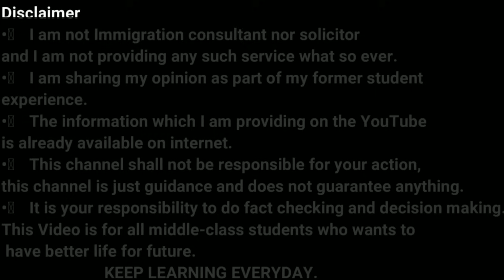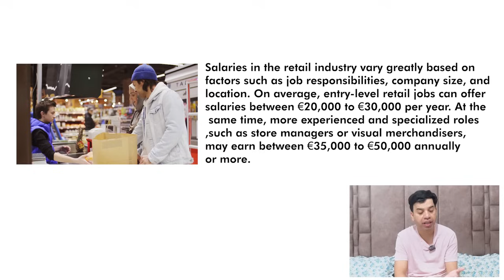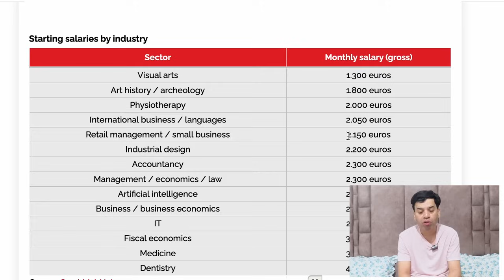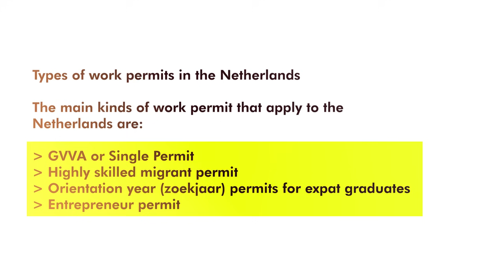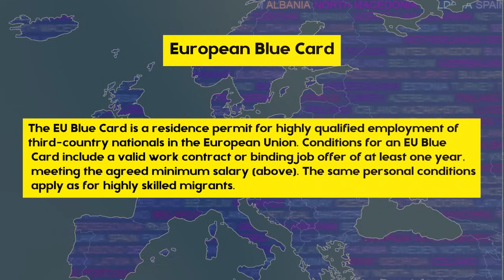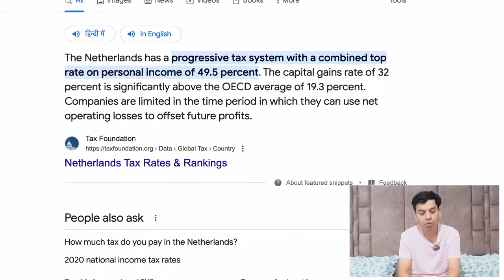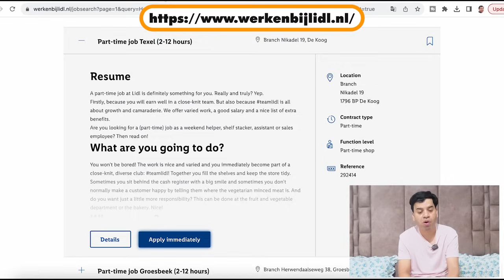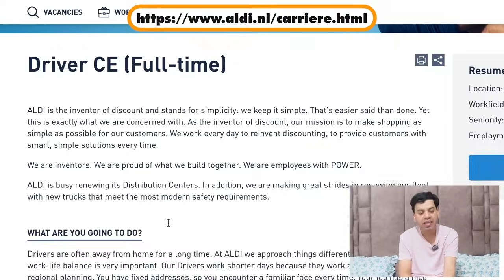Netherlands Work Visa 2023: The Easiest Way For Indians To Get It!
In this video, we will talk about Netherlands Work Visa 2023: The Easiest Way For Indians To Get It!

Netherlands Work Visa 2023 for indian | How to get Netherlands Work Visa 2023 for Indian

Netherlands Work Visa 2023 for Indian
Jobs in Netherlands for indians

Or
flywithgarry@okaxis